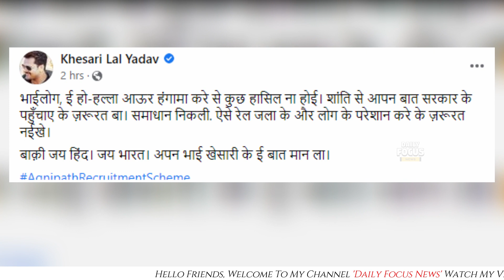गुस्से में आग बबूला हुए खेसारी | युवाओ को बोल दी इतनी बड़ी बात | khesari lal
Khesari got furious with anger |

कृपया ध्यान दे:- इस चैनल की वीडियो सिर्फ INTERTAINMENT तथा न्यूज़ INFORMATION के लिए बनायीं जाती है इस चैनल में भोजपुरी से सम्बंधित सभी जानकारी दी जाती है ।
इस वीडियो का मकसद लोगों को ख़बर और जानकारी देना है न की किसी को ठेस पहुँचाना, अगर किसी तरह का कोई शिकायत है तो कृपया पहले आप हमसे संपर्क करे